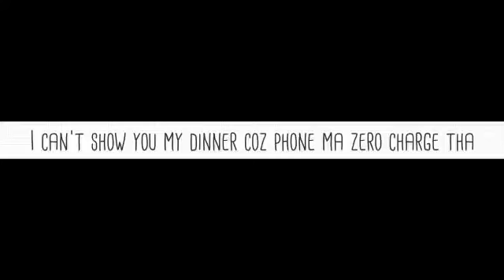Evening to night routine ❤❤part 2